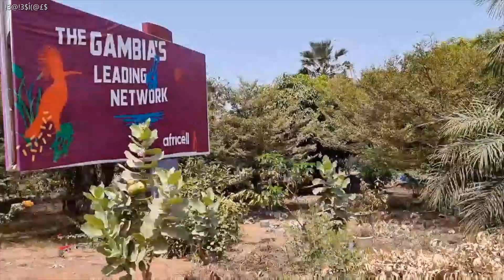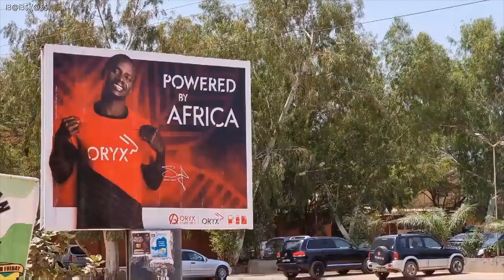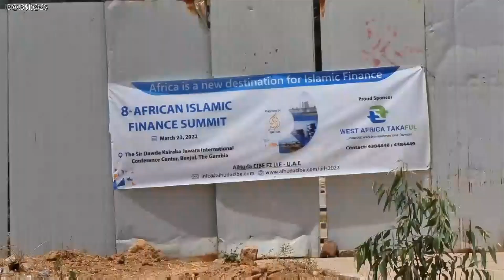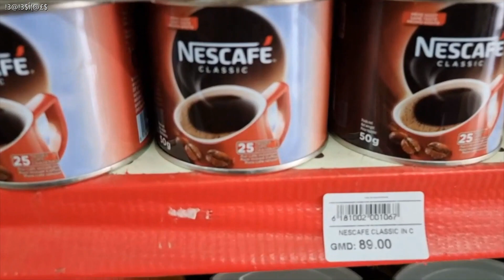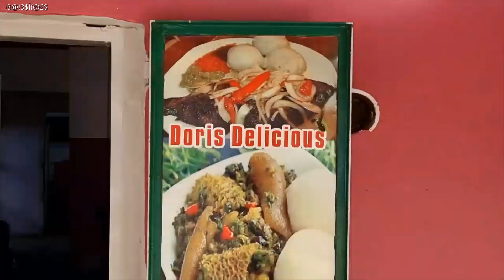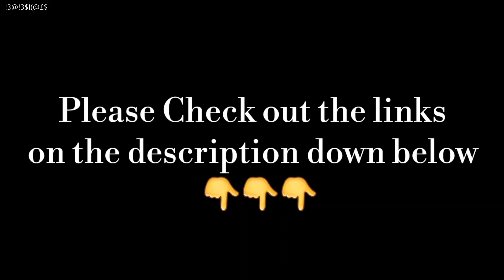BANJUL CITY TOUR – GAMBIA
ENG:
Banjul officially the City of Banjul, is the capital and fourth largest city of The Gambia. It is the centre of the eponymous administrative division, which is home to an estimated 400,000 residents, making it The Gambia's largest and most densely populated metropolitan area. Banjul is on St Mary's Island (Banjul Island), where the Gambia River enters the Atlantic Ocean. The population of the city proper is 31,301, with the Greater Banjul Area, which includes the City of Banjul and the Kanifing Municipal Council, at a population of 413,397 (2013 census). The island is connected to the mainland to the west and the rest of Greater Banjul Area via bridges. There are also ferries linking Banjul to the mainland at the other side of the river. From 19th Century to 1973, the city was known as Bathurst.